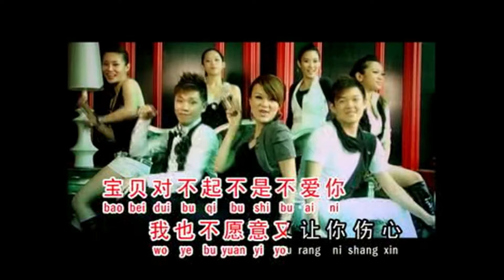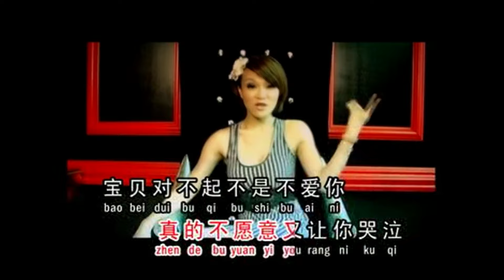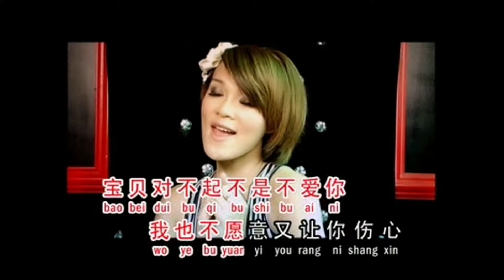安祈尔 ANGELA 《宝贝对不起》Bao Bei Dui Bu Qi (Official Video)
宝贝对不起
作词：谢明训
作曲：A.Chotikul

怕你多情　怕你多情　怕我不忍心
雨下不停　雨下不停　心情也不定
一千朵玫瑰给你　要你好好爱自己
一万万句对不起　离开你是不得已

*宝贝对不起　不是不疼你
　真的不愿意　又让你哭泣
　宝贝对不起　不是不爱你
　我也不愿意　又让你伤心*

让我相信　让我相信　你会好好地
不必约定　不必约定　也不会忘记

P+C Metro Muzik Sdn Bhd